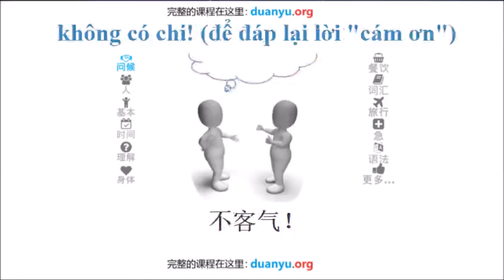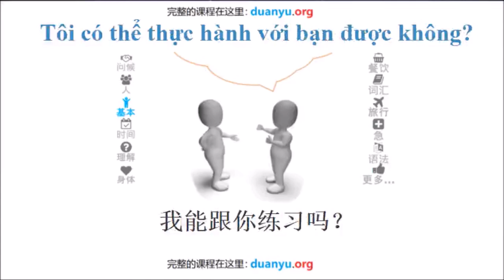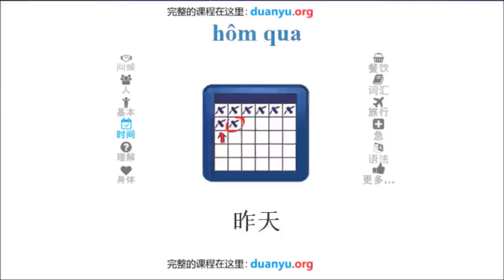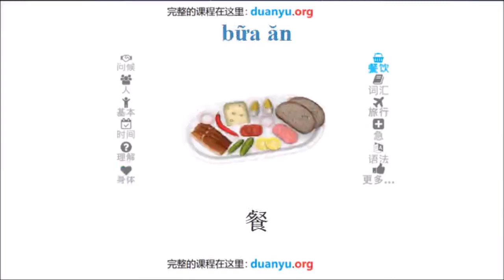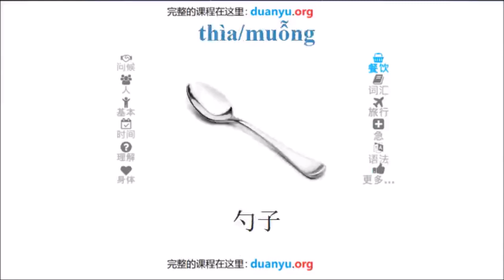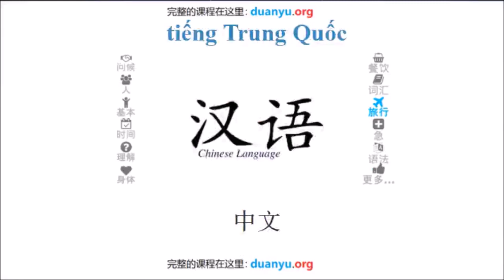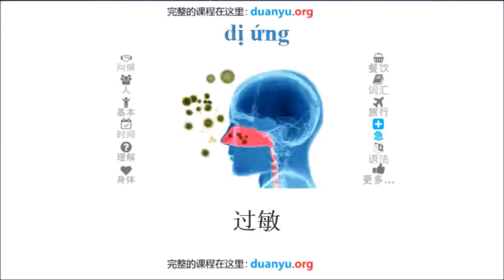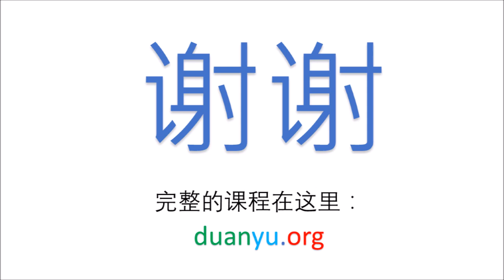学习越南语| 500荷兰语单词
今天学习越南语。 该列表包含500个单词和词汇。 该视频还有短语和语法。